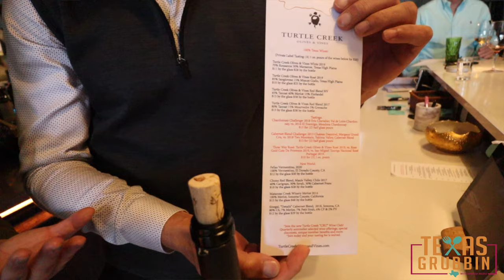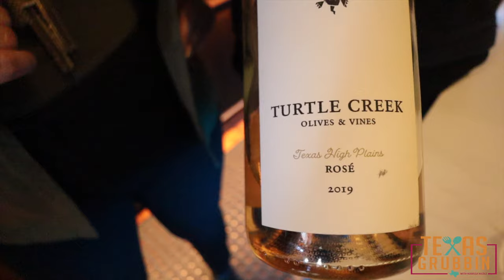BEST Kept Secret Kerrville, TX Hidden Gem | Texas Grubbin with Marissa Nicole